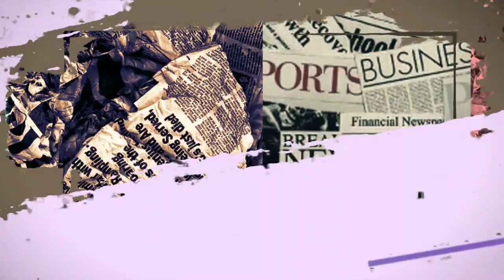Ivan Gunawan marah, Ayu Ting Ting Ketangkap Basah Teror Mantan Pacarnya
Kekesalan Ivan Gunawan pada Ayu Ting Ting tak tergambarkan.

Bagaimana tidak, Ayu Ting Ting tertangkap basah meneror mantan Ivan Gunawan, Rossa.

Parahnya lagi, Rossa sendiri yang mengadukan ulah Ayu Ting Ting ini pada Ivan Gunawan.

Melihat tingkah Ayu Ting Ting, Ivan Gunawan sampai makan hati.

Usut punya usut, hal yang dirongrong Ayu Ting Ting pada Rossa rupanya kenalan pria.

Ya, Ayu Ting Ting desak Rossa untuk mengenalkannya pada rekan kerja pria sang penyanyi.

Diketahui, Rossa adalah salah satu penyanyi Indonesia yang bergabung dengan agensi ternama Korea Selatan, SM Entertaiment.

SM Entertaiment sendiri adalah agensi yang menaungi grup idol kenamaan seperti Super Junior, NCT, Shinee hingga SNSD

Sejak bergabung ke SM Entertaiment, Rossa memang akrab dengan grup idol Super Junior yang begitu digemari di Tanah Air.

Penggemar berat Super Junior di Indonesia pun jumlahnya mencapai ratusan ribu orang, termasuk Ayu Ting Ting salah satunya.

Tak disangka-sangka, kedekatan Rossa dengan member Super Junior membuat Ayu Ting Ting iri.

Diungkap Rossa, Ayu Ting Ting sampai meneror media sosialnya dengan puluhan DM.

"Dia sampe DM aku sumpah. Dia nge-DM bilang suka sama Heechul anak Super Junior," ungkap Rossa dikutip dari YouTube Ivan Gunawan, 20 Juli 2021 lalu.

Dia DM aku katanya, 'teh kalau ketemu temen-temen Suju, aku mau ikut,',"

" 'Gak dikenalin gak apa-apa. Aku cuma pengen lihat doang'. Pokoknya panjang banget dia DM gue," tambahnya.

Tidak sekali dua kali Ayu Ting Ting mengirim DM dengan isi yang sama.

Sebenarnya, sikap Ayu Ting Ting ini sempat ditegur oleh Ivan Gunawan.

Namun teguran Ivan Gunawan diabaikan oleh Ayu Ting Ting.

Ivan Gunawan sendiri mengaku kesal tiap kali Ayu Ting Ting membicarakan pria-pria Korsel yang diidolakannya.

Sebab, tiap ada kesempatan, Ayu Ting Ting pasti membanding-bandingkan Ivan Gunawan dengan pria-pria Korsel itu.

Bahkan sampai menyebut mereka dengan sebutan pacar.